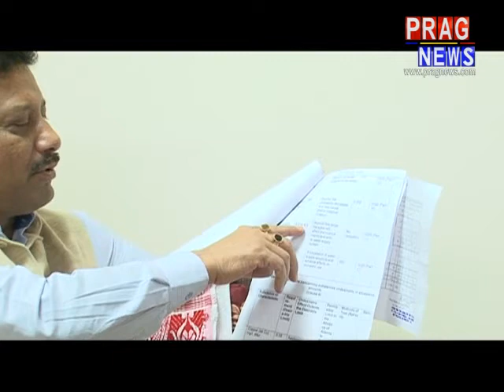ব্ৰহ্মপুত্ৰৰ পানী কিমান প্ৰদূষিত।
ব্ৰহ্মপুত্ৰৰ পানী কিমান প্ৰদূষিত। পানী খোৱাৰ উপযোগী নে অনুপযোগী? ইয়াক লৈ এতিয়া বিপৰীত মেৰুত মুখ্যমন্ত্ৰী সোণোৱাল আৰু জনস্বাস্থ্য কাৰিকৰী মন্ত্ৰী ৰিহণ দৈমাৰী। কিন্তু মুখ্যমন্ত্ৰীৰ দাবী নস্যাত্ কৰিলে মন্ত্ৰী ৰিহণে।